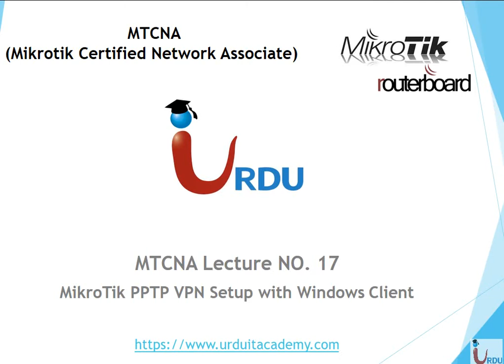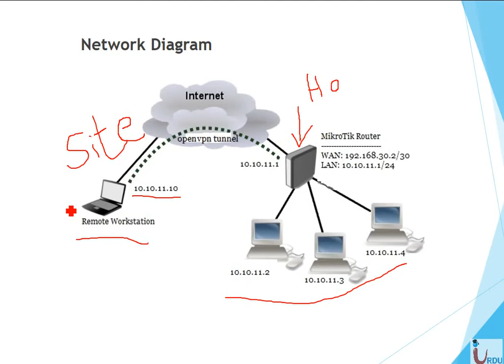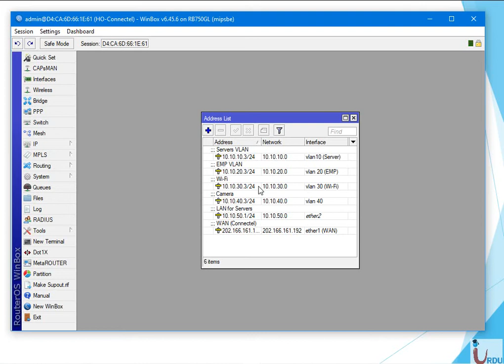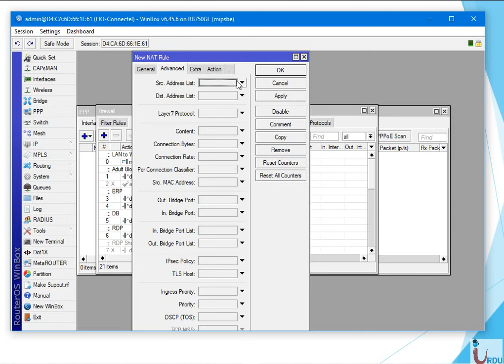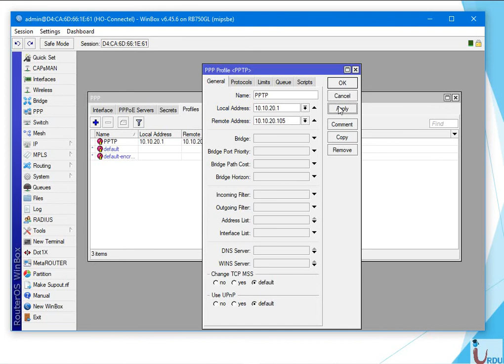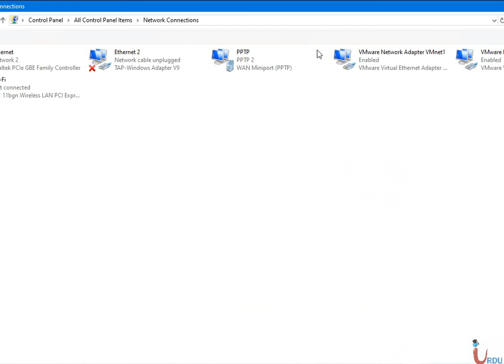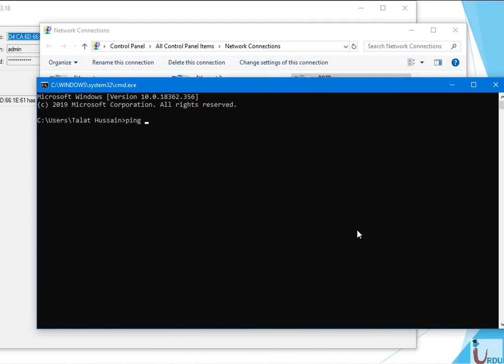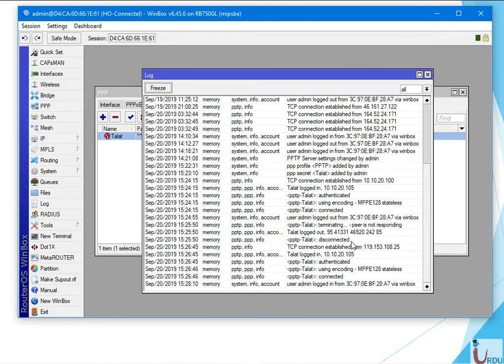MTCNA Lecture 17 MikroTik (PPTP VPN Setup with Windows Client)